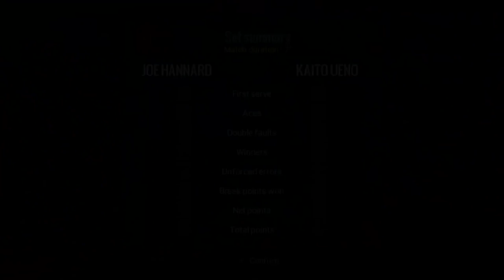Let’s Play Tennis World Tour | Career Mode #9 | TWO IN A ROW?!